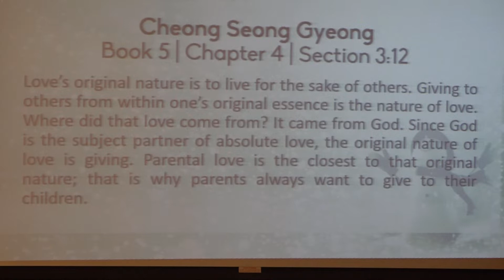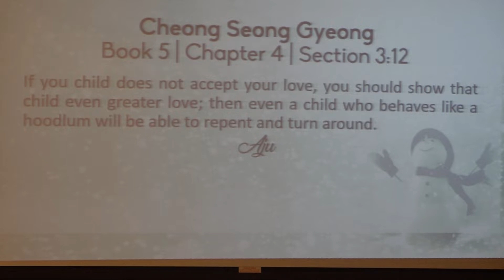Sunday Service February 24,2019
FFWPUNJ